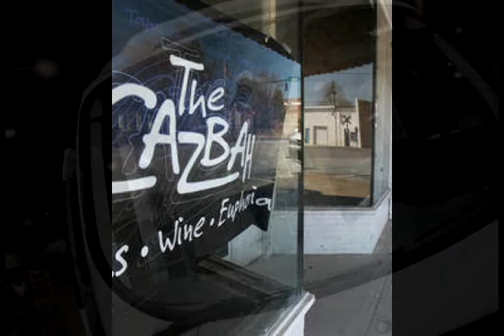A Day in the Life of Ken Osburn